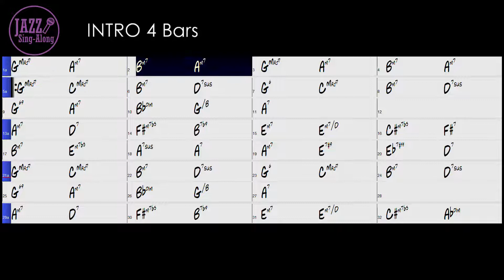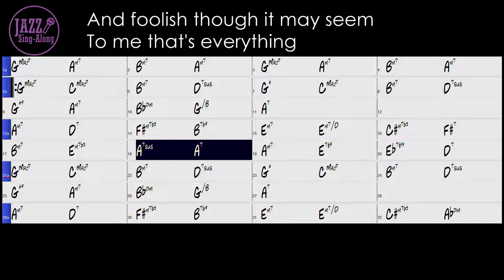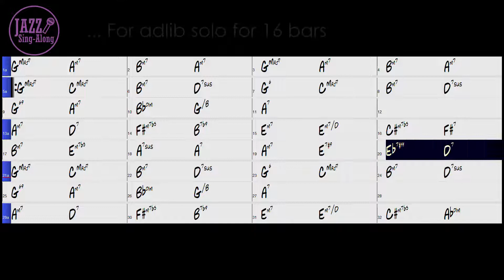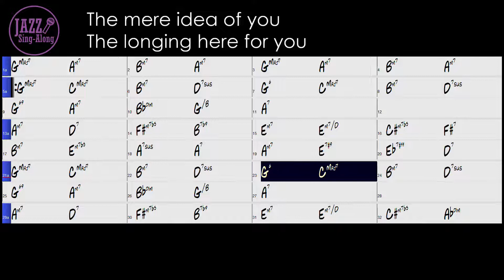The Very Thought Of You - Backing Track with Intro + Lyrics in G (Male) - Jazz Sing-Along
Four Key are now available.

Eb: Ella Fitzgerald, Sarah Vaughan
Ab: Tony Bennett
G: Frank Sinatra
F: Nat King Cole

- 75 bpm
- Key = G (For Male / Low Voice)
- Ballad
- Piano Trio